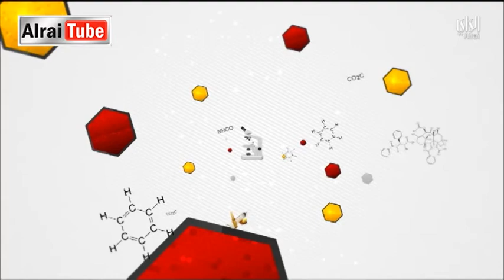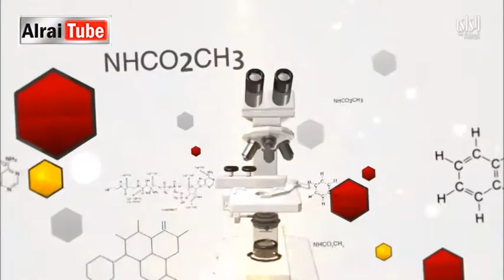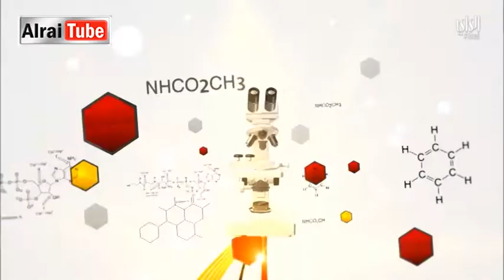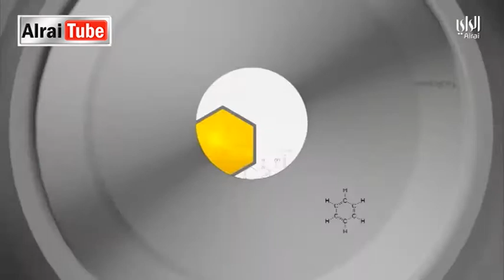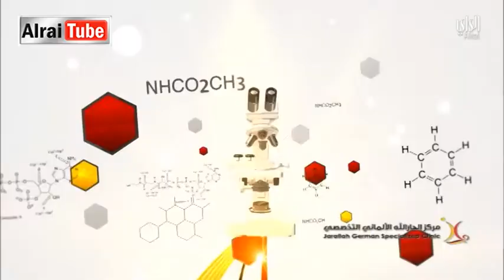برنامج كلينك | 2017-04-16